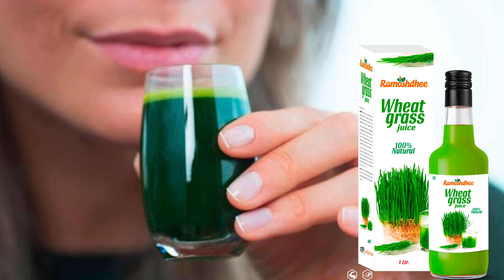Ramoshdhee Organic Wheatgrass Juice Benefits | Natural Detoxifier for Healthy Liver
Ramoshdhee Ayurveda | Good Health Is In Your Hands